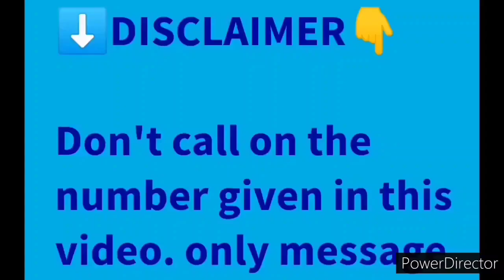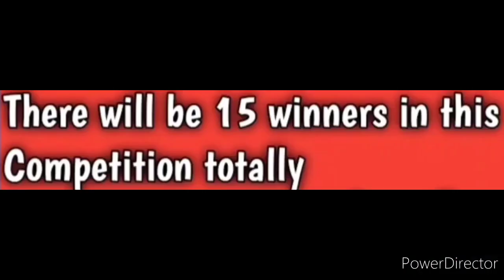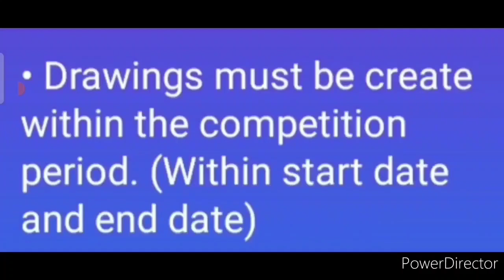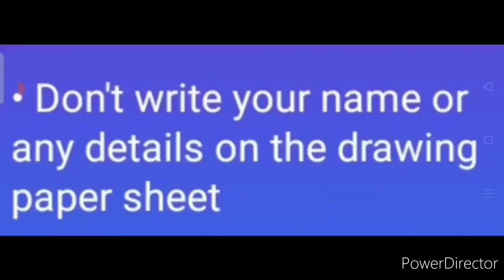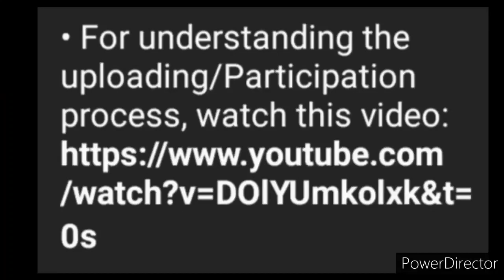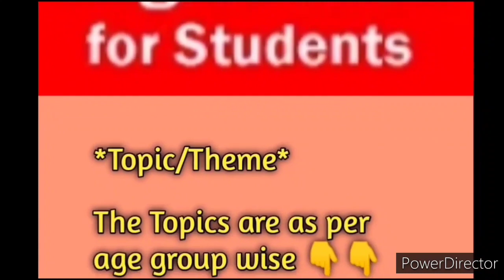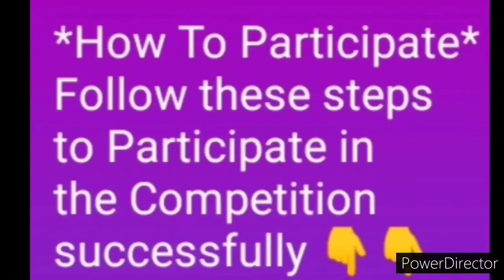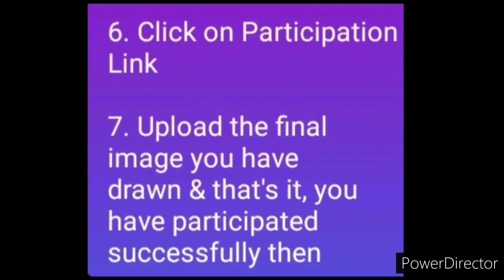Online Drawing Competition 2021 Free Entry, 15 Winners, Cash Money+Color Pencils, September-October🆓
Online Drawing Competition 2021 Free Entry, 15 Winners Win Cash Money+Color Pencils, September 2021

3 Best A4 size Drawing books set in affordable amount